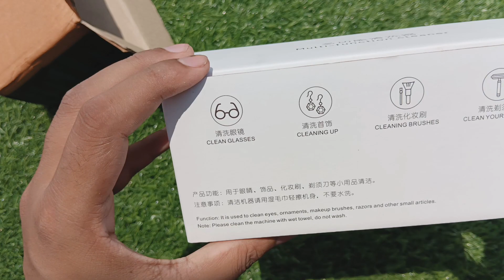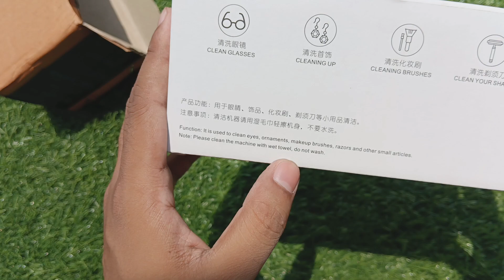⚠️🗑️ Ultra Sonic Cleaner for EyeGlasses 👓& Watch⌚Unboxing Review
Aapka Mr Kholu

Hello Dosto Me Aapka Mr Kholu Anuj Singh Kashyap.

   About this video :
                                  Chaliye is Video me dekhte hai hindi me ECOSPIT CONTAINER Ultrasonic Ultra Sonic Jewellery Cleaner, Ultrasonic Cleaner Machine, Ultrasonic Glasses Cleaner, 360° Professional Low Noise Portable Usb Cleaning Machine For Glasses Jewelry ki Unboxing jo mene 199 me Amazon se order kiya h .